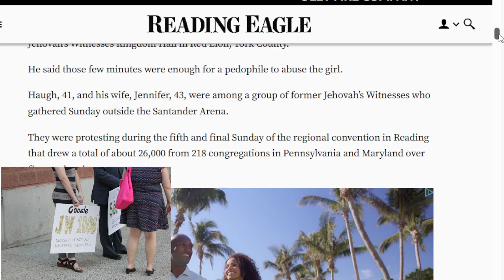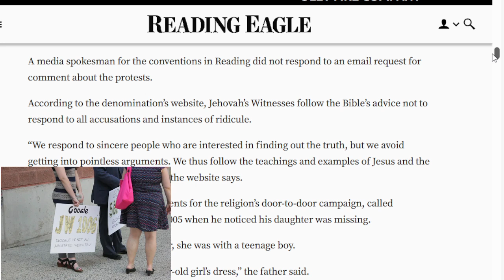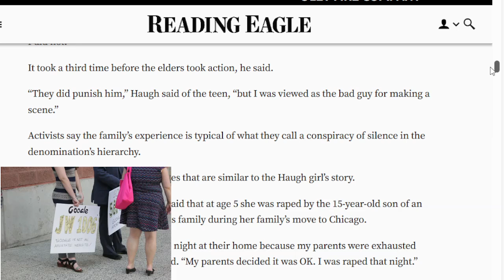How CSA Happened at the Kingdom Hall of Jehovah's Witnesses | Time for Change - Protect the Children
One moment Martin Haugh’s daughter, 4, was at his side, the next moment, she no longer was there.

“I looked down and my daughter was gone,” he said of that day in 2005.

It took just a few minutes for Haugh to find her behind a large potted plant in the lobby of the Jehovah’s Witnesses Kingdom Hall in Red Lion, York County.

He said those few minutes were enough for a pedophile to abuse the girl.

Haugh, 41, and his wife, Jennifer, 43, were among a group of former Jehovah’s Witnesses who gathered Sunday outside the Santander Arena.

They were protesting during the fifth and final Sunday of the regional convention in Reading that drew a total of about 26,000 from 218 congregations in Pennsylvania and Maryland over five weekends.